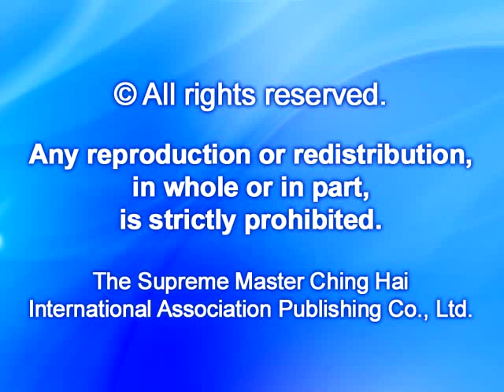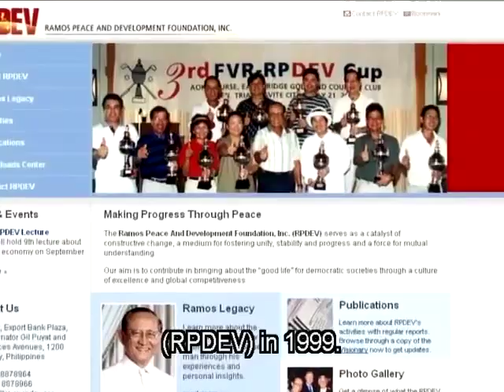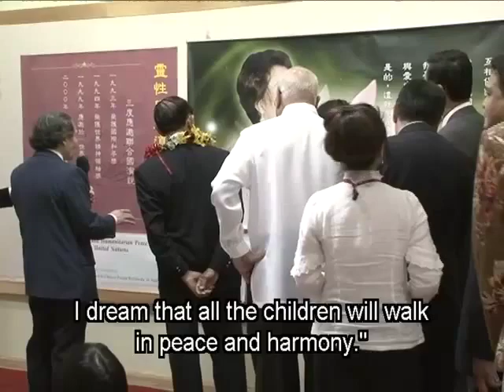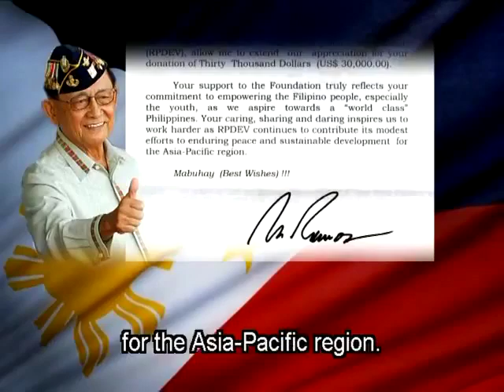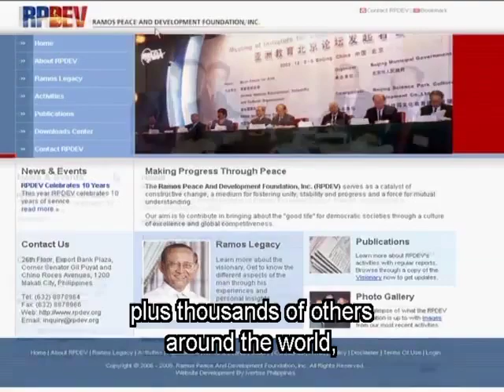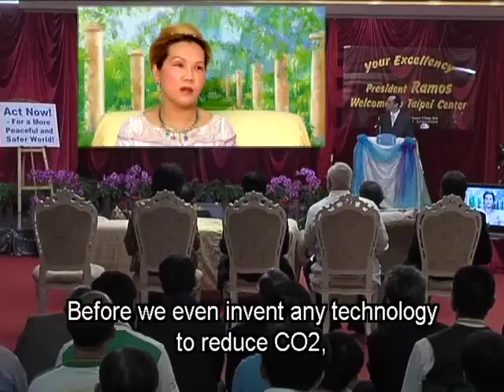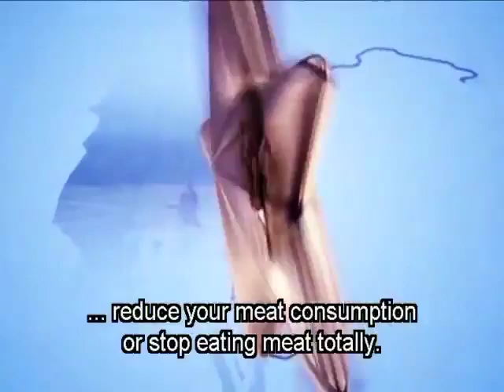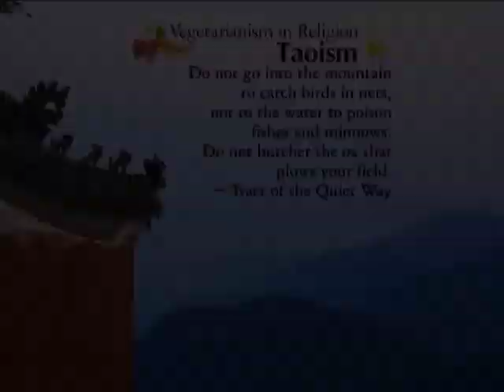Cựu Tổng Thống Phi Luật Tân ( Fidel Ramos ) Trực Tuyến Cùng Thanh Hải Vô Thượng Sư